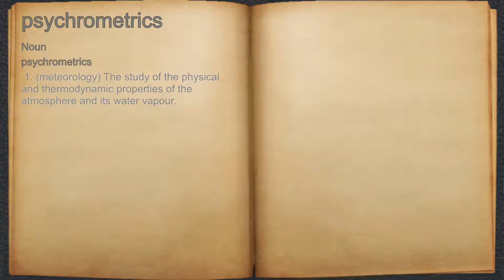What does psychrometrics mean?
A spoken definition of psychrometrics.

Intro Sound:
Typewriter - Tamskp